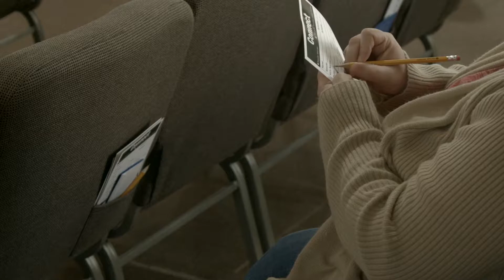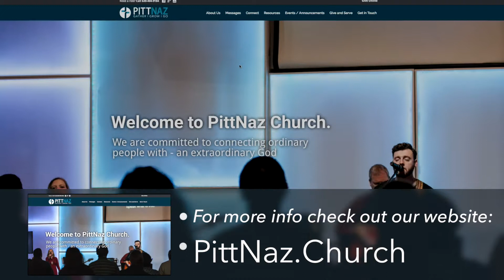PittNaz Announcements - June 4th, 2017